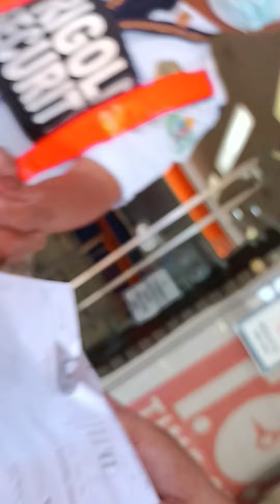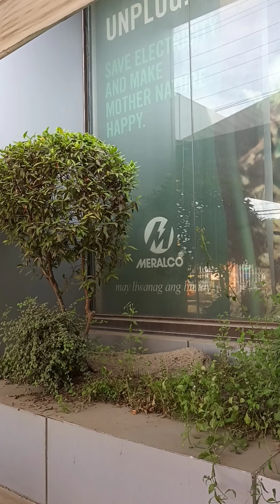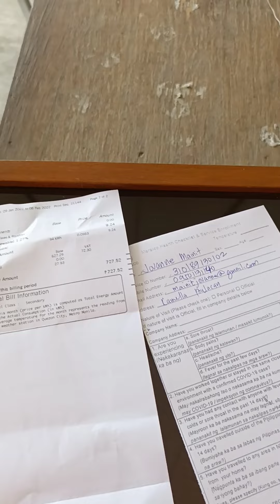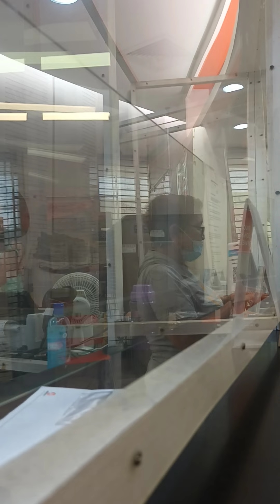Lets Ride: Lets Pay CURRENT bill at Meralco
Lets Ride: Lets Pay CURRENT bill at Meralco. Mag bayad tayo ng Kuryente . Lets go. Enjoy watching...